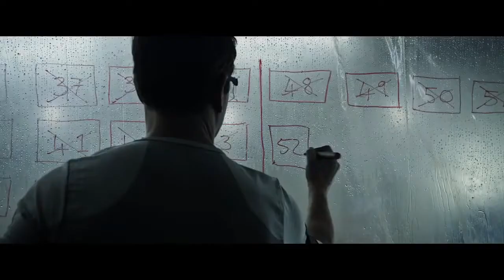The Martian Trailer 2015 Matt Damon, Jessica Chastain Sci Fi Movie HD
Rent Or Buy the movie

During a manned mission to Mars, Astronaut Mark Watney is presumed dead after a fierce storm and left behind by his crew. But Watney has survived and finds himself stranded and alone on the hostile planet. With only meager supplies, he must draw upon his ingenuity, wit and spirit to subsist and find a way to signal to Earth that he is alive.

Stars: Kate Mara, Jessica Chastain, Kristen Wiig, Matt Damon